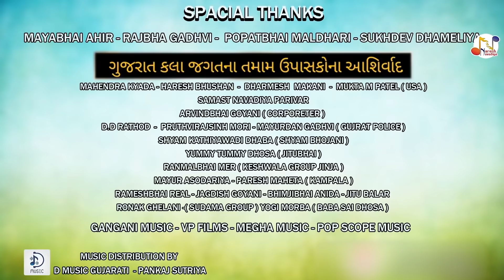છોડી દે મારો છેડો - Divya Chaudhary | Chhodi De Maro Chhedo | Latest Gujarati Song 2021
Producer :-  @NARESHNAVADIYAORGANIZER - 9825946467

🎶 AUDIO CREDIT 🎶

Song :- છોડી દે મારો છેડો -   Chhodi De Maro Chhedo
Singer :- Divya Chaudhary
Lyrics & Composer :- Kavi K Dan
Recoding :- Paresh Patel (Vagheshwari Studio)

🎥 VIDEO CREDIT 🎥

D.O.P.  :- Dhruv Bhatiya
Production :- Kirtan Barot
Editor :- Ravindra S. Rathod
Artist :- Vijay Desai - Jyoti Sarma
Makeup & Hair :-  Lataben - Arjunbhai - Harsha Modi
Outfit By :- Gurukrupa Creation
Designer :- Nidhi Patel
Light :- Kalpesh Jadhav

Set Your Favourite Caller Tune From CHHODI DE MARO CHHEDO Song Using Following Code

Chhodi De Maro Chhedo - 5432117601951
Ghar Java De Ne - 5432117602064
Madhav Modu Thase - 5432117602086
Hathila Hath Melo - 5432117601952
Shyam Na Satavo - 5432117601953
K Dan Ke Shu Kahevu - 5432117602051

📲 VI હેલોટ્યુન માટે ડાયરેક્ટ ડાયલ કરો
Chhodi De Maro Chhedo - 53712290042
Ghar Java De Ne - 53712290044
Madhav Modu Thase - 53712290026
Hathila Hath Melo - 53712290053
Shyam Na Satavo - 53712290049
K Dan Ke Shu Kahevu - 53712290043

📲BSNL હેલોટ્યુન માટે ડાયરેક્ટ ડાયલ કરો
Chhodi De Maro Chhedo - 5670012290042
Ghar Java De Ne - 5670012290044
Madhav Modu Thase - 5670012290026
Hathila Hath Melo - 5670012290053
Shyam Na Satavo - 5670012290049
K Dan Ke Shu Kahevu - 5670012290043

📲JIOટ્યુન MyJio એપ પર થી સેટ કરી શકો છો.

Now you can enjoy CHHODI DE MARO CHHEDO on Instagram - Facebook and all these streaming platforms. What are you waiting for?? Listen it and make your own video. Post it and don't forget to tag us. ✨✨✨✨
● Amazon Music
● MX Player :- Coming Soon

નરેશ નાવડીયા (ઓર્ગેનાઇઝર)
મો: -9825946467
★લોક ડાયરો★સંતવાણી★હાસ્ય દરબાર★રાસ ગરબા★લગ્ન ગીત★સંગીત સંધ્યા★ઓરકેસ્ટ્રા★વન મેન શો પાર્ટી★ધાર્મીક - જાહેર - સામાજીક - પર્સનલ સુર સંગીત પાર્ટીના કાર્યક્રમો★દેશ-વિદેશ મા સફળ કાર્યક્રમ કરનાર એવા સફળ ઓર્ગેનાઇઝર - નરેશ નાવડીયા